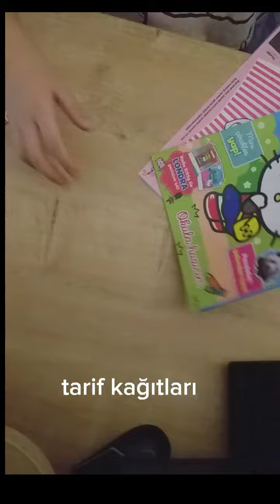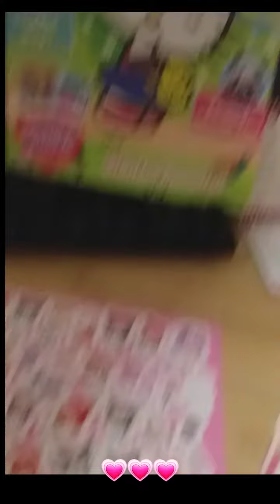💖sanrio paket açılım💖